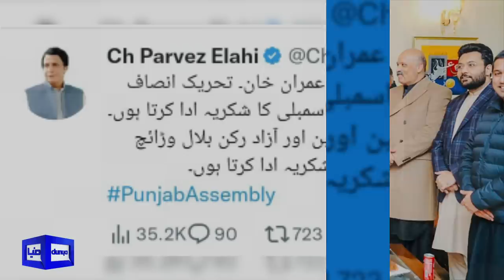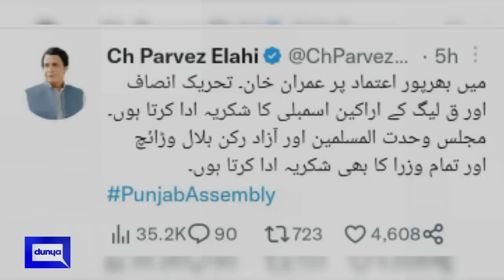Pervez Elahi Vote of Confidence | MPA Ch Bilal Warraich Kon Hai | 12 January 2023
CM Pervez Elahi secures vote of confidence with the help of a golden vote of Independent Member Punjab Assembly MPA Ch Bilal Asghar Warraich who elected from PP-118 by election 2018. MPA Bilal Warraich secured 55286 votes against 50097 votes of PTI's candidate Asad Zaman.

Punjab Assembly Speaker Sibtain Khan chaired the session in which PTI leader and Member Punjab Assembly Mian Aslam Iqbal tabled a resolution expressing confidence in the Chief Minister.

As per details, 186 members of ruling coalition reposed confidence in leadership of Chief Minister while opposition alliance Pakistan Democratic Movement (PDM) boycotted the session.

Earlier, Secretary Punjab Assembly briefed the members on the voting process. In the meantime, opposition staged a protest in the Punjab Assembly. The members of the joint opposition tore copies of the agenda.